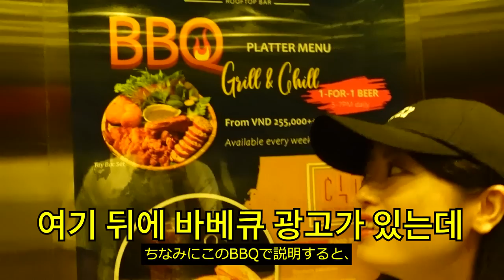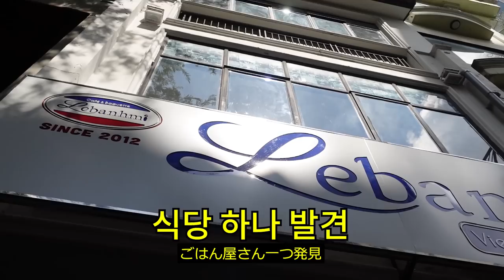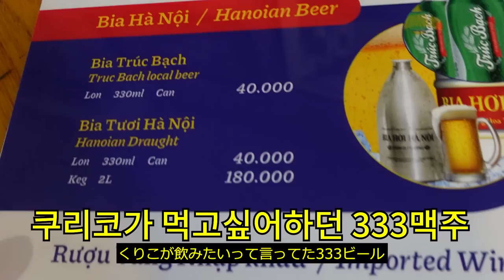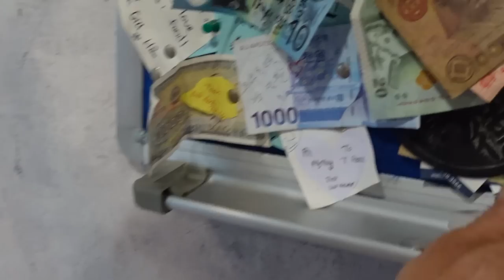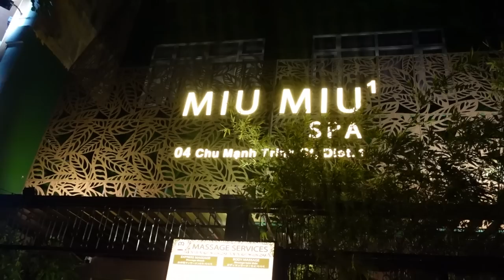쌀국수 먹으러 갈까? 라는 말에 바로 떠난 첫 베트남..그리고 장마... 【🇻🇳베트남여행 브이로그Ep.01】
즉흥으로 떠난 우리의 첫 베트남 여행
그 첫 번째 이약희